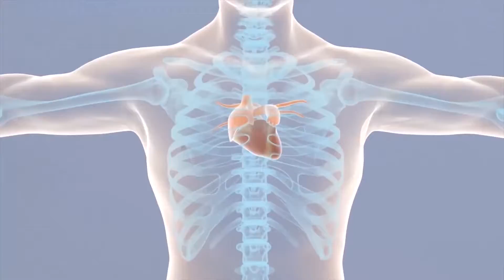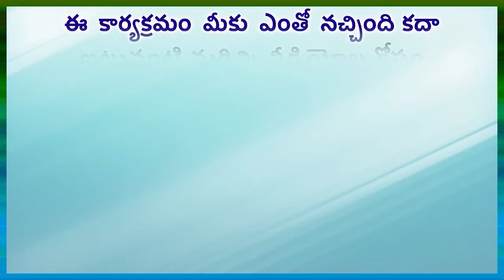పురుషులతో పోలిస్తే మహిళలకే ఈ ఇబ్బంది....in Gora Arogyam.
పురుషులతో పోలిస్తే మహిళలకే ఈ ఇబ్బంది...in Gora Arogyam Channel Read by N. Prameela.